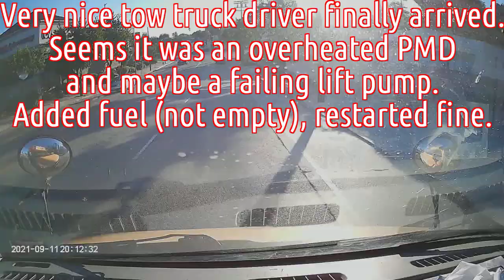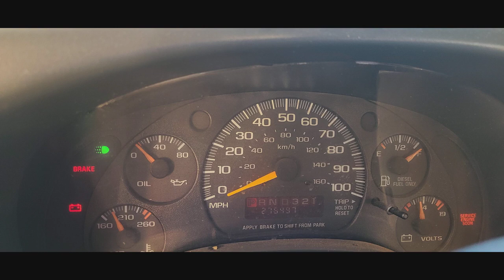Warthog Roadtrip 2021 - Day 6 - Sept 11, 2021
Roadtrip Day 6 - Sept 11, 2021
Morro Strand State Beach, CA to Lake Perris State Recreation Area, CA

This was a day of epic fail.  While on the freeway along the north end of
Los Angeles, my bus decided it was time to die.  I managed to limp it to
the corner of Figueroa and Colorado where I sat for about 4 hours waiting
for a tow truck.  In heat of over 100F.

In the end, the issue seemed to be a combination of several factors, but it
appeared to be the PMD overheating as it was relocated under the hood still,
not on the frame rail where I requested.  Also, the lift pump was fighting to
pull fuel from the tank due to the fuel cap not venting correctly, giving too
much vacuum in the tank.

Once the tow truck driver arrived (an independent owner/operator), we rolled it
around the corner to a safer spot, and topped up the tank (breaking the vacuum)
and re-primed the engine to get it to start again after it had cooled down.  It
worked fine after that.